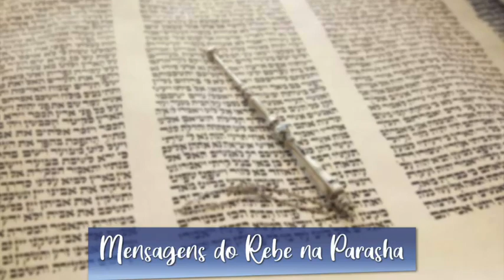Parashá Shoftim-Enraizados como uma árvore